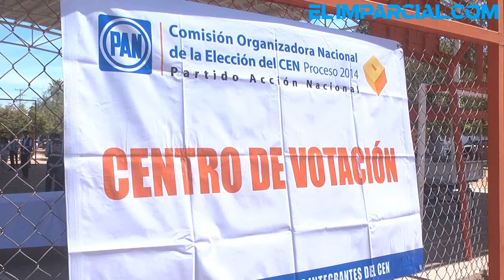Votan para elegir nuevo dirigente nacional del PAN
A partir de las 8:00 horas empezó la votación en Hermosillo para elegir al dirigente nacional del Partido Acción Nacional.